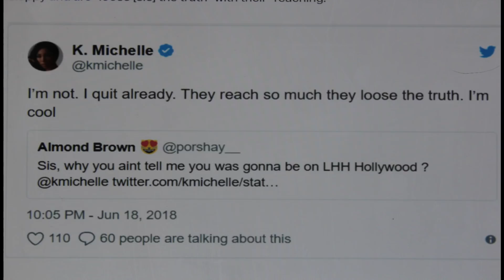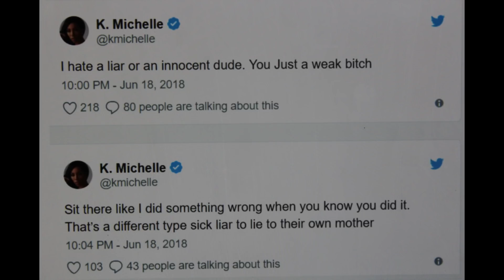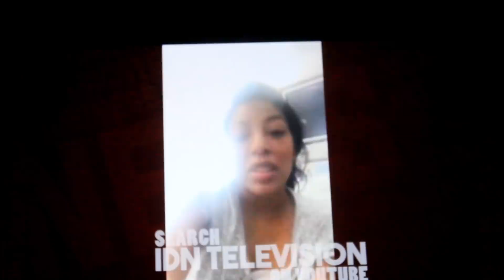Can Love and Hip Hop K. Michelle QUIT the show!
Is K. Michelle legally bound to Love & Hip Hop franchise.
For more videos like Can Love and Hip Hop K. Michelle QUIT the show!
 vh1